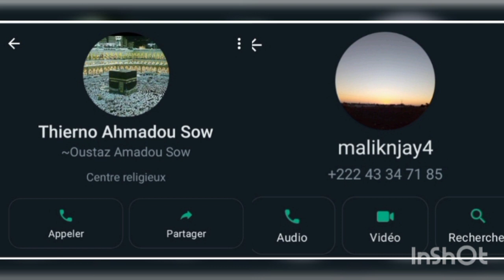partie 2 Est-ce le cousin Ahmadu qui a coupe la version arabe et coranique «je ne sais pas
ce que l'on fera de moi, ni de vous» après 4mn (39s) dans laSourate 46 du Saint Coran dont le titre en arabe est «Al-Ahqaf (Les dunes)», الأحقاف dans son 9